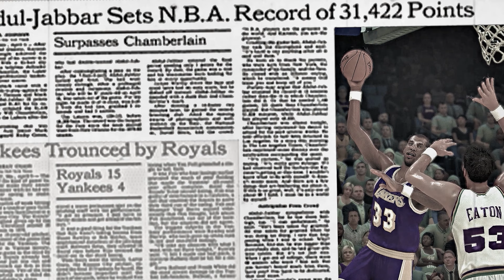I Recreated Kareem's Career ✨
be patient - i have big plans

*All the NBA 2k mods used can be found on NLSC Forums or NBA 2kspecialist*